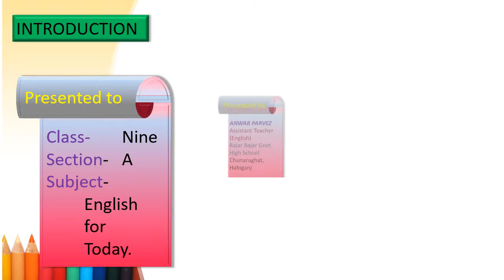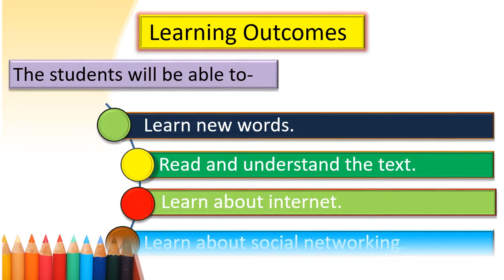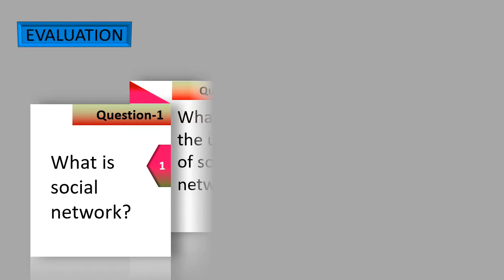Multimedia content.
This is the multimedia content of class ix